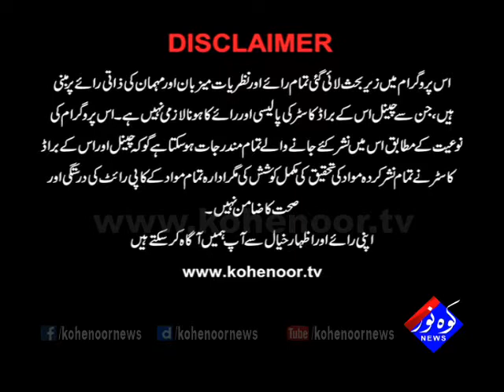Tax Aur Awaam 24 11 2017